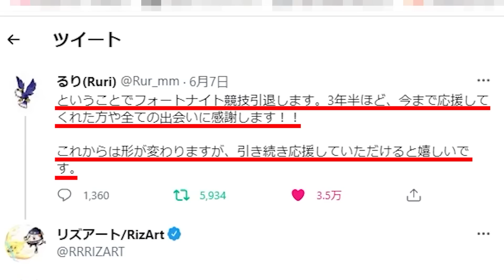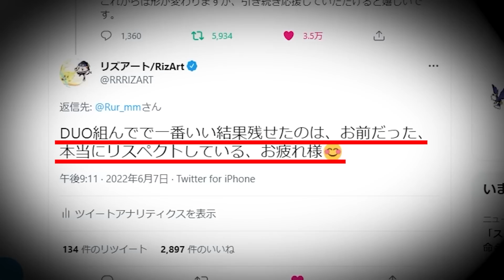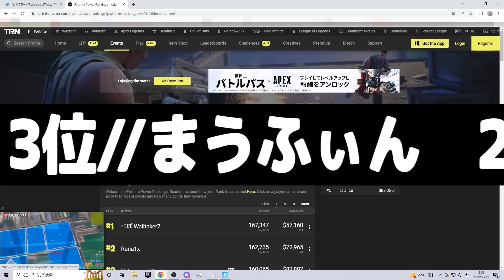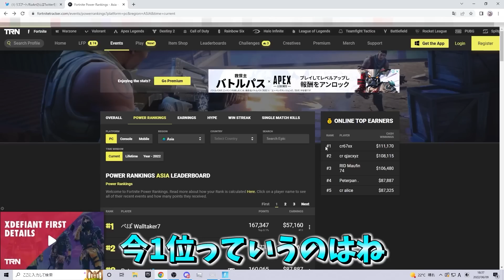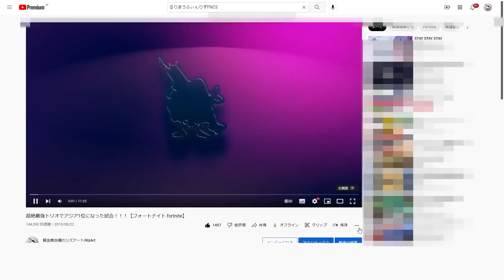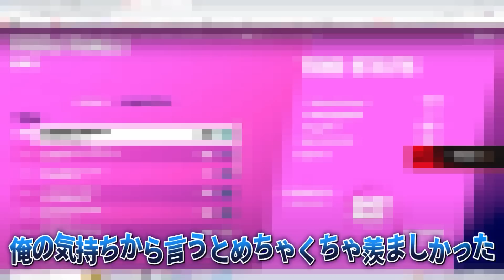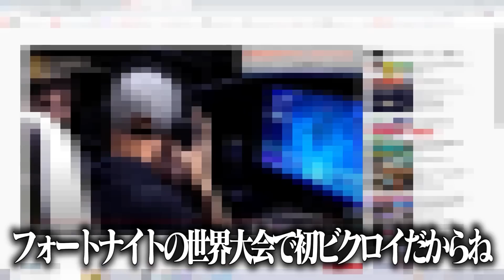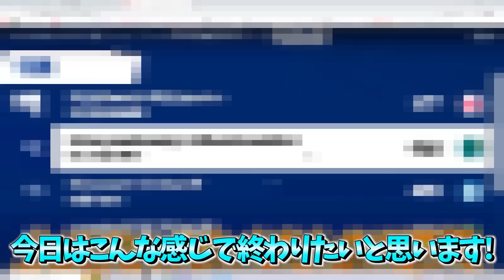3年間一緒にやり続けた"るり"が引退した件について、少し話させてください。【フォートナイト・FORTNITE】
【所属】
Pro Gaming Team Crazy Raccoon所属

▼ Logicool G
Amazon Crazy Racoon 特設ページ：

▼ キーボード
【PRO X KB】

▼ マウス
【PRO X SUPERLIGHT】

▼ Blue Mic
【Blue Yeti X】